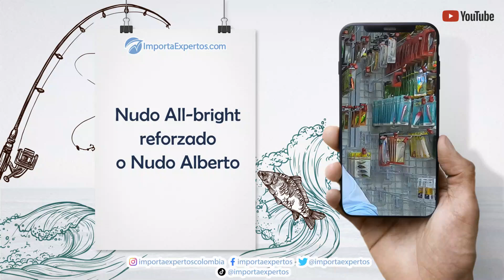Nudo All bright reforzado o Nudo Alberto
Todo lo que necesitas para disfrutar de una excelente pesca.